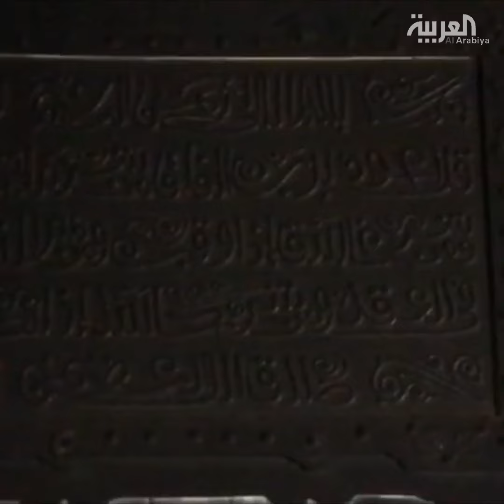صور مؤلمة من منزل شهد حريقا أدى لوفاة 8 أطفال في الكويت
صور مؤلمة التقطها فريق العربية من المنزل الذي شهد حريقا كبيرا أدى لوفاة 8 أطفال من عائلة واحدة.